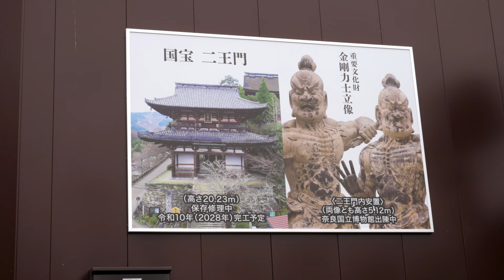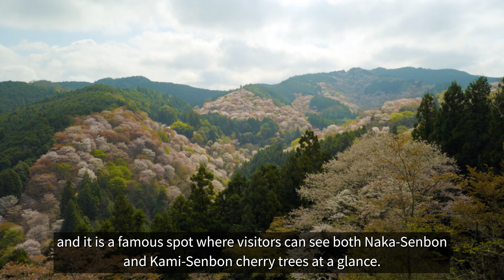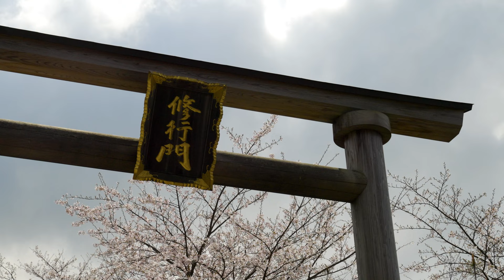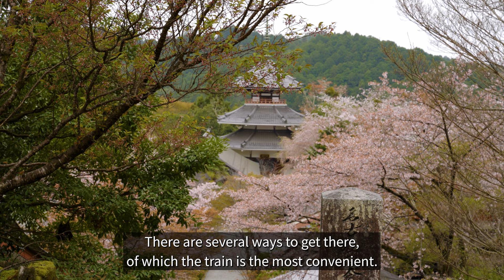Must-see cherry blossoms in Japan, Mt. Yoshino | Nara, Japan Travel Guide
Yoshinoyama Cherry Blossom is one of the most famous cherry blossom viewing spots in Japan.
Every year in early April, about 30,000 cherry trees bloom and the whole mountain turns pink.
The cherry blossoms of Yoshinoyama are a beautiful sight that attracts not only Japanese but also many tourists from all over the world.

【Chapter】
00:00 Opening
00:25 What is Mt. Yoshinoyama
01:41 Kinpusenji Temple
02:51 Yoshimizu-jinja Shrine
04:00 Specialty "Yoshino Kuzu, Kakinoha Sushi
05:23 Hanayagura Observatory
06:30 Yoshino Mikumari-jinja Shrine
07:04 Kinpu-jinja Shrine
08:05 Saigyoan
09:17 About the best time to see cherry blossoms
09:53 How to access
10:47 Ending